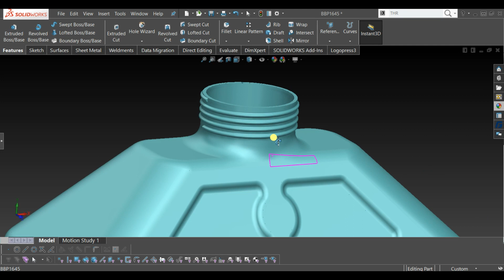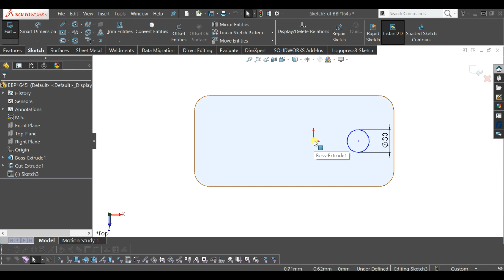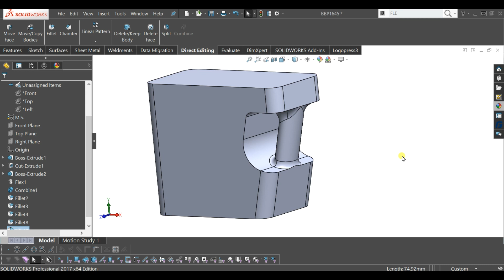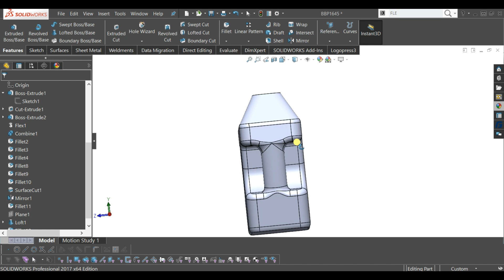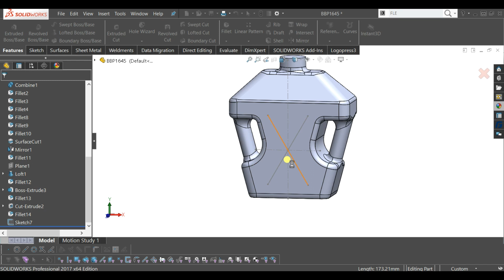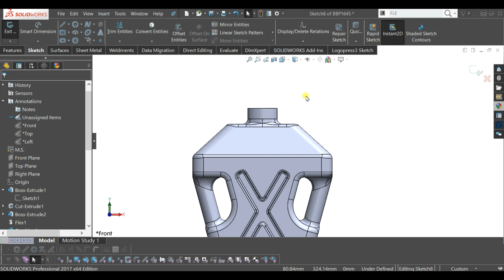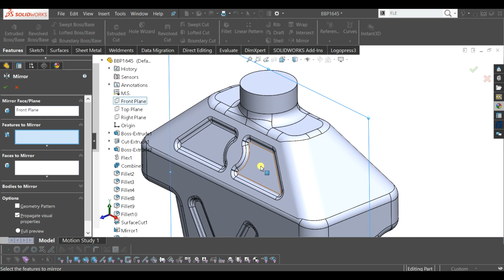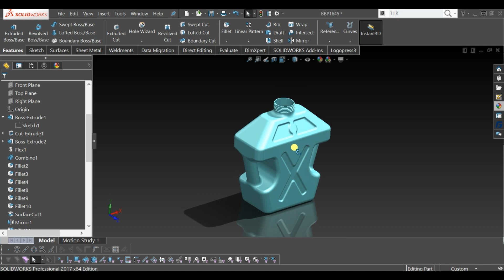Product design in Solidworks. SOLIDWORKS TUTORIAL# 20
SOLIDWORKS TUTORIAL# 20_ CANE
💠We are Cad designers I
💠We are Cam Programmers I
💠We are Trainers I